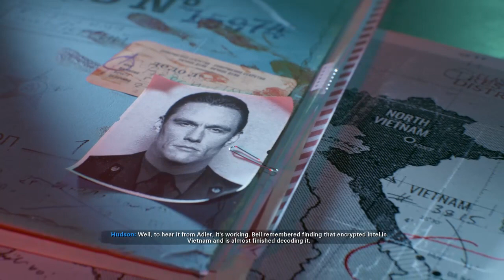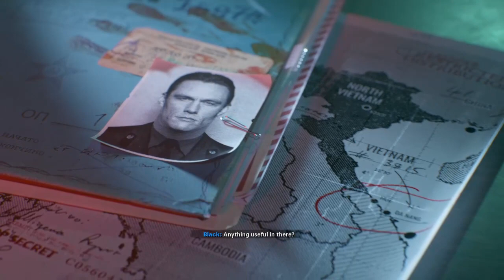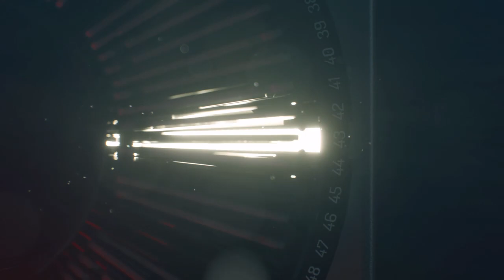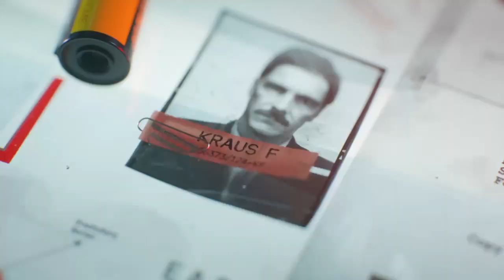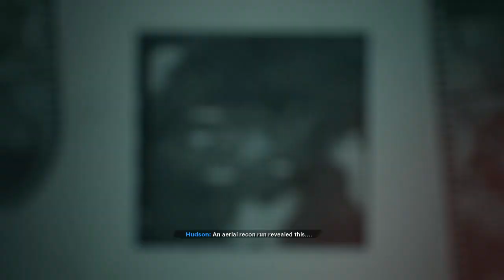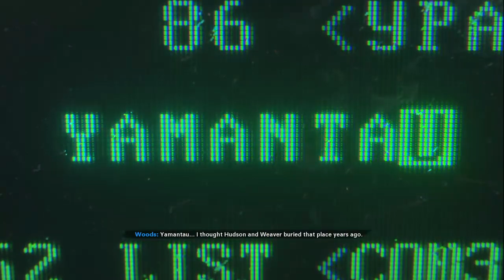🟢 COLD WAR PART 3 & 4 !!!!!!!! 🟢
{my username is killjoysince2017 because I love my chemical romance and their fans are called the 'killjoys' I have been a fan of my chemical romance since 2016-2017 so there for killjoysince2017}